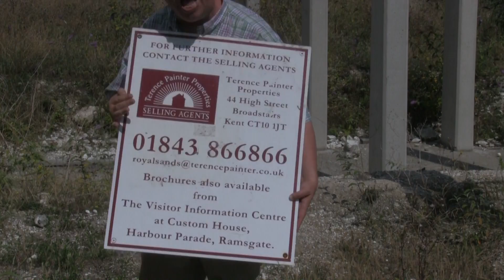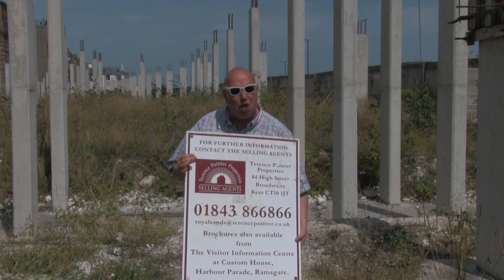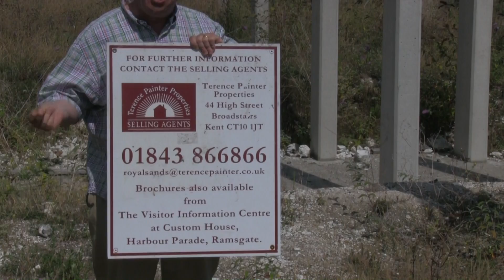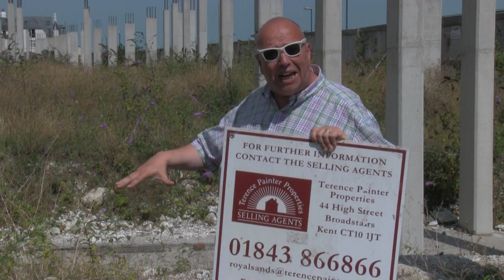Ramsgate Pleasurama Named and Shamed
Ramsgate Pleasurama Name and Shamed